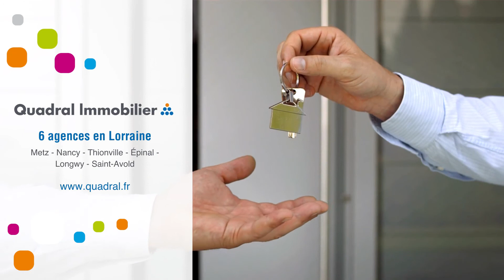Appartement À vendre - 3 Pièces - Epinal - 79 000 €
Courtier: Quadral Lorraine
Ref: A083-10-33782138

A VENDRE, Epinal, pour investissement locatif F3 proche Place des Vosges

Bel appartement 3 pièces de 70 m² au 3ème et dernier étage, à deux pas de la Place des Vosges !
Cet appartement lumineux comprend, une entrée, une cuisine équipée ouverte sur le séjour, un coin salon, deux chambres dont une avec dressing.
Une salle d'eau et un WC séparés.

Logement actuellement loué 535 euros hors charges. Bail signé en janvier 2021.

A SAISIR !

Prix : 79 000 euros- - honoraires charges acquéreurPrix : 79 000 €Le prix de vente affiché comprend les honoraires à la charge du vendeurNombre de lot : 0Charges annuelles : Syndic en procédure judiciaire : non